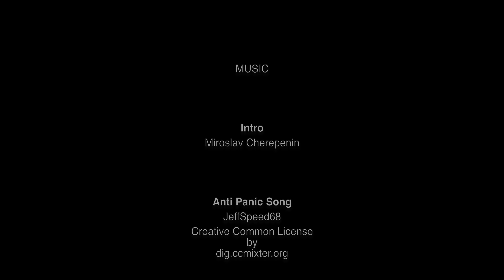Сочи. Семёновский шпиль с высоты птичьего полета. Зима 2022. sochiskylane @uhd.trip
Mount Semyonovsky spire in winter. 5k HDR aerial video.